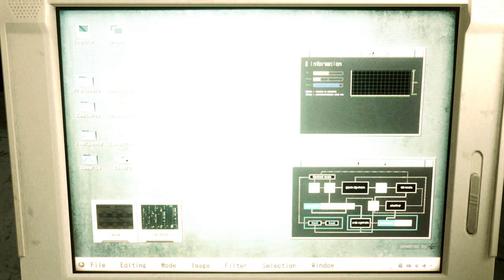Resident Evil 2 Remake Claire in Hot MilkMaid B- /Biohazard 2 mod [4K]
support